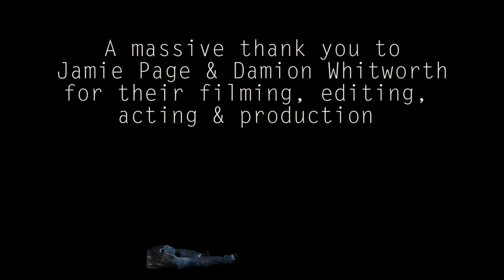World Secret with the song "Hey Little Piggy"(original video) with Garry Cox and Perrie Walder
Award winning song "Hey little piggy" by World Secret from World Secret the album with Garry Cox and Perrie Walder